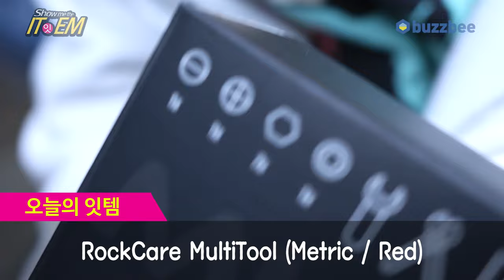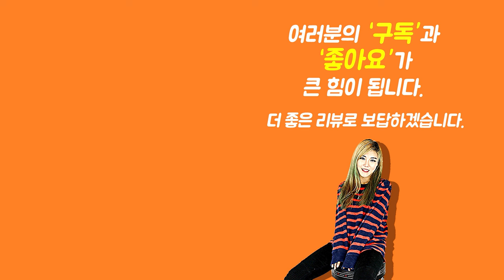[Show me the ITEM 1133회] RockCare MultiTool (Metric / Red)